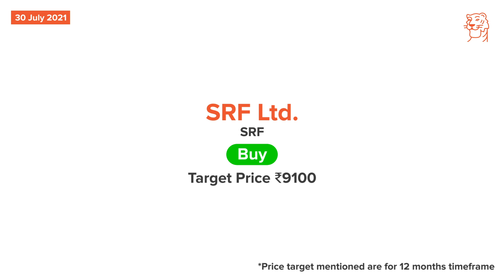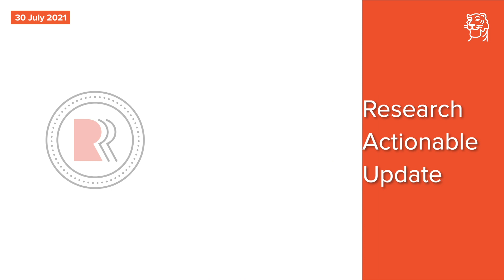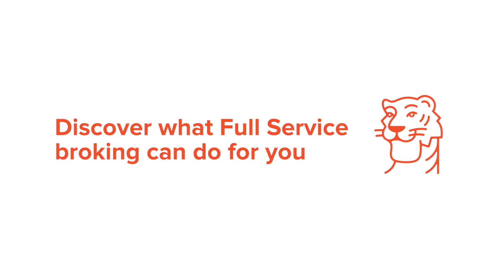Friday July 30– 3R Research Actionable Update | Sharekhan Podcast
Welcome to Sharekhan’s 3R Research Actionable Update series, wherein the Sharekhan Fundamental Research team shares daily opportunities in the capital markets with you to stay on track of your goals!

Today, we cover the following companies:
· Mahanagar Gas Ltd
· SRF Ltd

Open a free* Demat and trading account in just 15 minutes* with Sharekhan

(* T&C apply)

Opening a demat account with Sharekhan allows you to not only engage in Intraday Trading and Derivatives, but also participate in the share market with F&O, trading in Equity market and Commodity market at competitive brokerage.